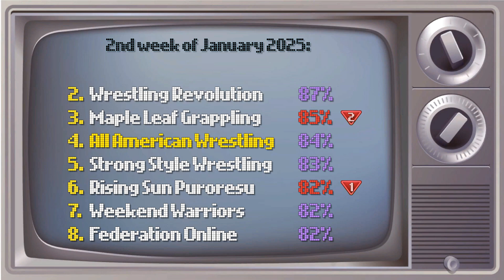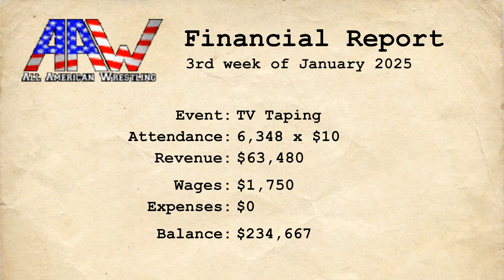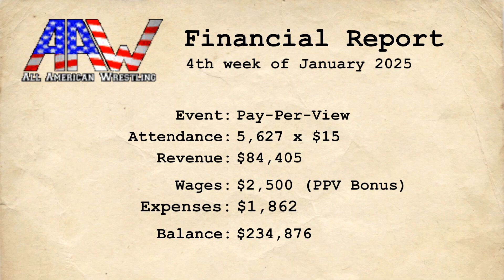SAVAGE - MDickie's Wrestling Empire Career #45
Sometimes you need to reflect after beating a few big biscuit heads during the day or ride the train with the Macho Man. Sumo tries his best to deal with his life while being savage.